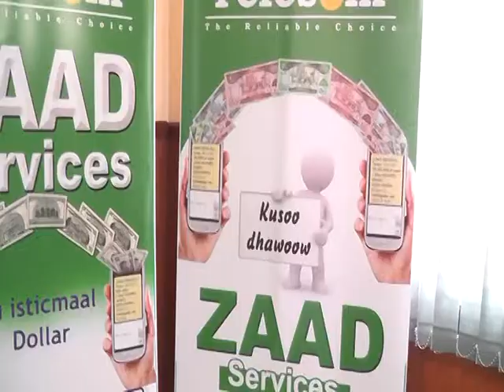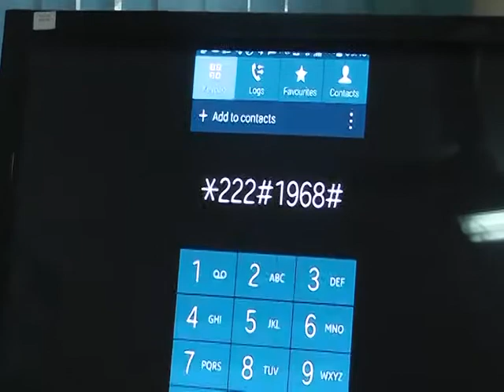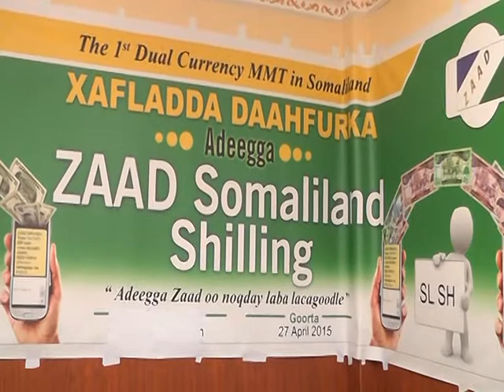Warka Telesom Ee Hargeysa